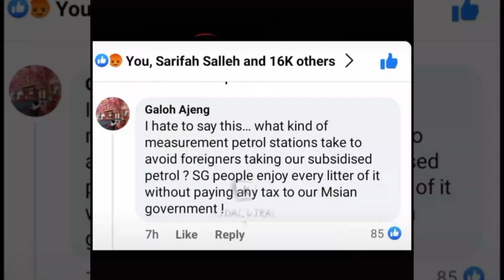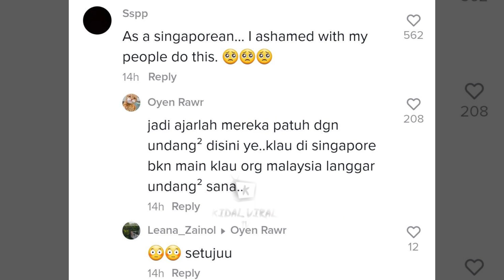Viral Video Kereta Rakyat Singapura Isi Minyak RON95 Di Johor Bahru..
Viral video yang dirakam oleh seorang gadis mendapati kenderaan bernombor pendaftaran rakyat Singapura secara diam-diam mengisi minyak RON95 di Malaysia yang dikhaskan hanya untuk rakyat Malaysia.